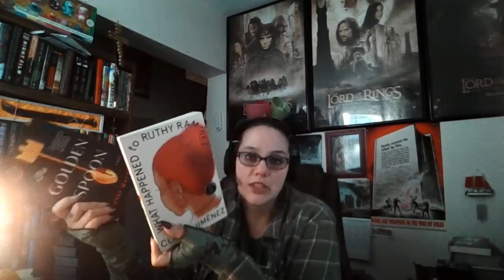January in Review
I read five books. Four were ARCs.